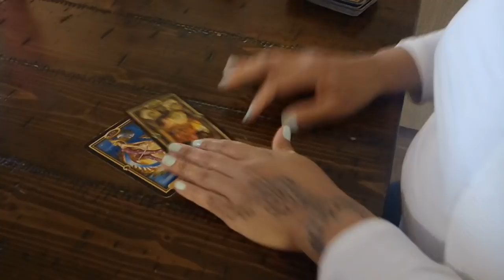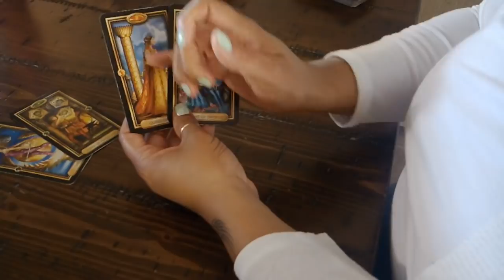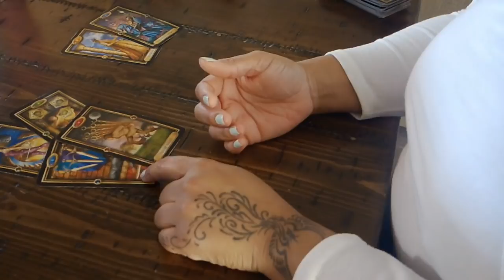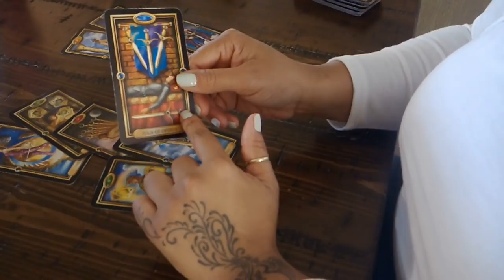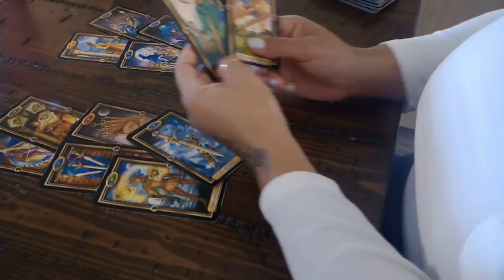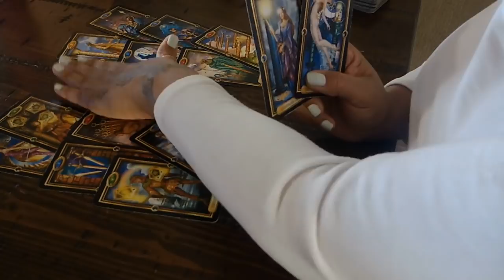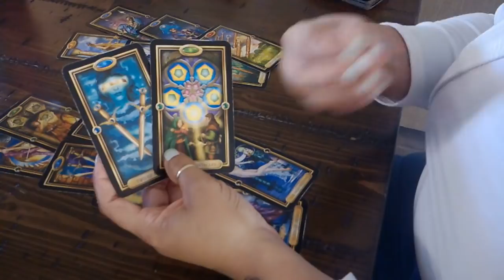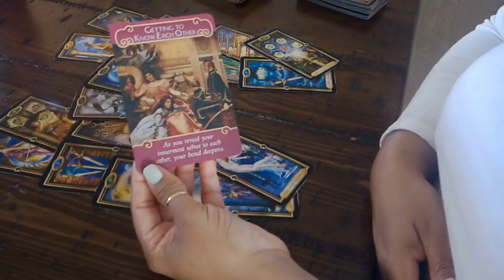SCORPIO YOU VS THEM~DO YOU REALLY WANT TO DEAL WITH THIS~JAN.7-13